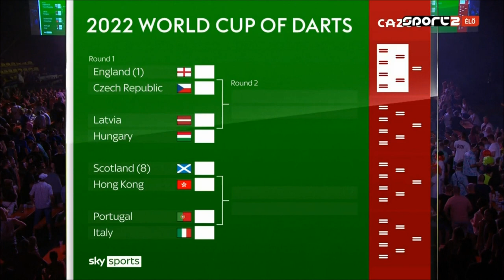PDC World Cup of Darts 2022 06 17 - Latvia vs Hungary - HUN